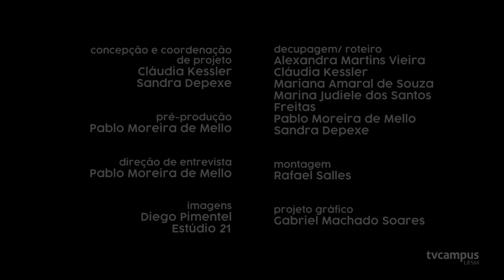Transgeneridade: Diversidades - Cilene Rossi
Como é ser mulher trans no país que mais mata travestis e transexuais no mundo? Cilene Rossi compartilha sua vivência de luta e superação no novo episódio da série Diversidades. A iniciativa é resultado de uma parceria entre o Projeto Diversidades, o Estúdio 21 e a TV Campus UFSM para dividir experiências de pessoas de diferentes identificações de gênero e orientações sexuais que vivem em Santa Maria.